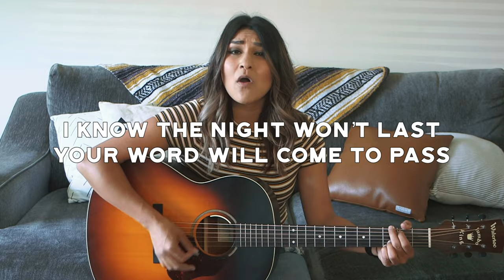Do It Again | Devotional | Quimi Eaves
Our devotional series is filled with provoking thoughts, scripture, inspiration and music that we hope will encourage you in your journey. You are not alone. We are in this together.

Get the App: The Crossing CM

The Crossing Costa Mesa
2115 Newport Blvd

Service Times:
Saturdays 5:30pm